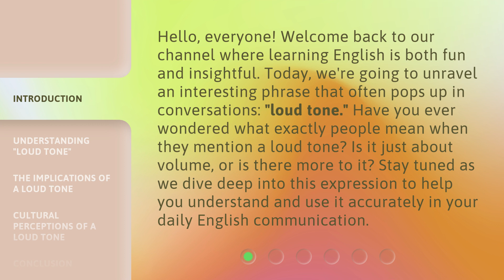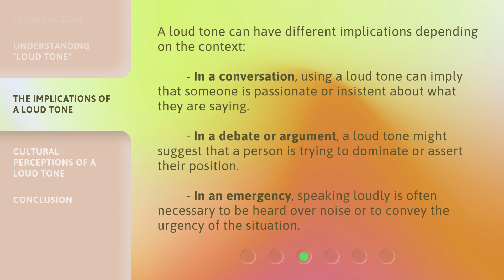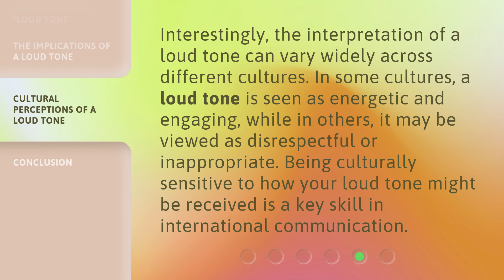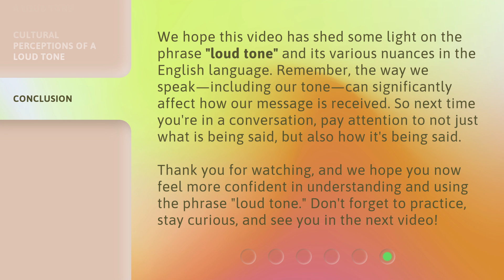Unraveling the Meaning Behind "Loud Tone" in English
Unraveling the Meaning Behind 'Loud Tone' in English • Discover the true meaning of 'loud tone' in English and how it goes beyond just volume. Join us as we explore the nuances and implications of speaking with a loud tone in different contexts. Enhance your English communication skills and avoid misunderstandings with this insightful video!

00:00 • Introduction - Unraveling the Meaning Behind "Loud Tone" in English
00:41 • Understanding "Loud Tone"
01:25 • The Implications of a Loud Tone
02:10 • Cultural Perceptions of a Loud Tone